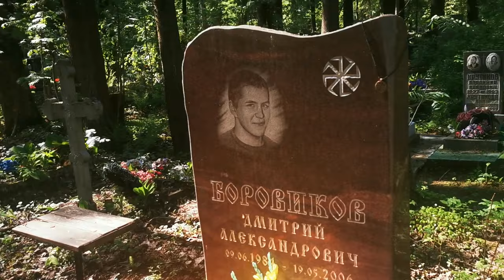Северное кладбище. Памятник Дмитрия Боровикова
кладбища СПб